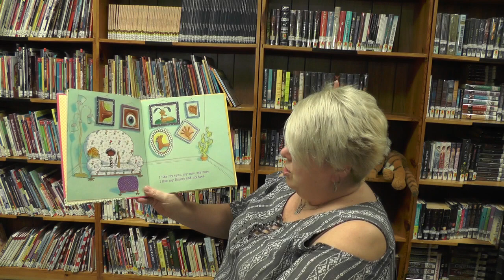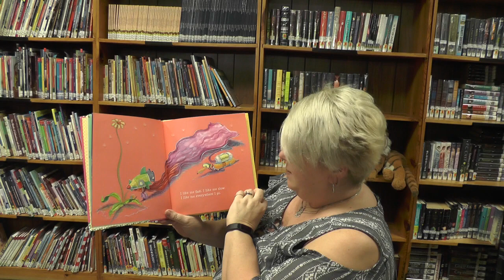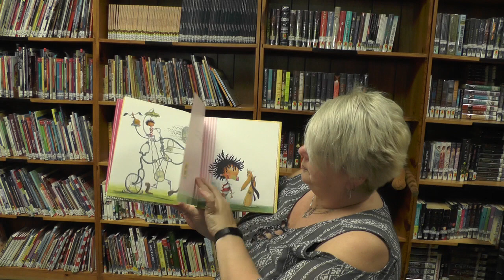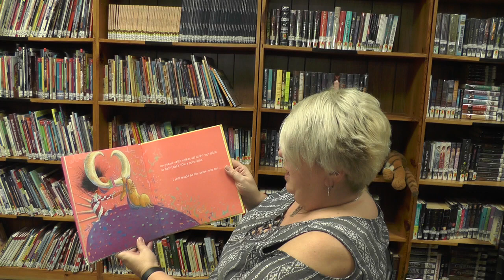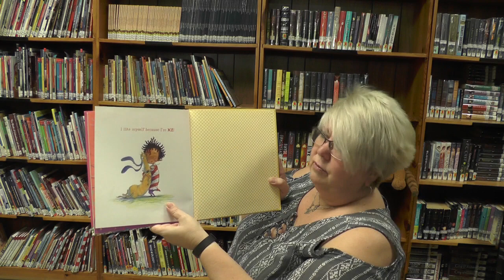I like Myself by Karen Beaumont and David Catrow